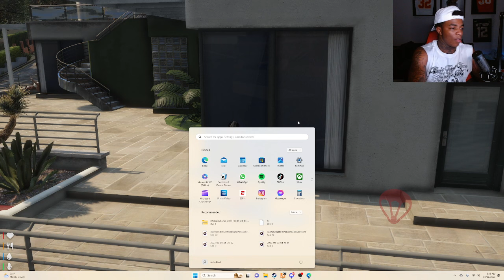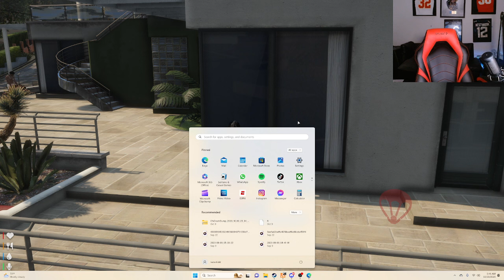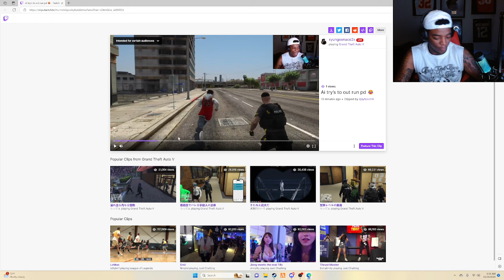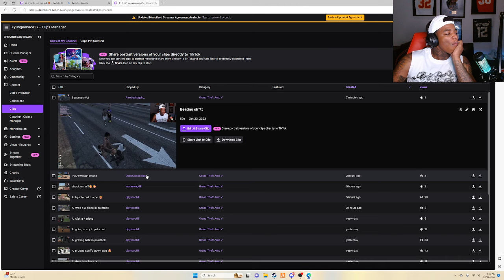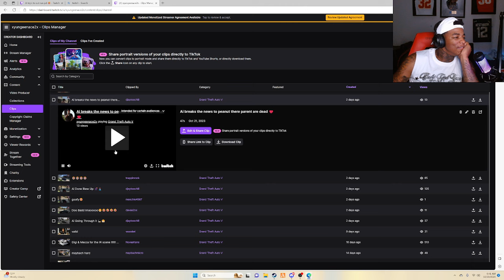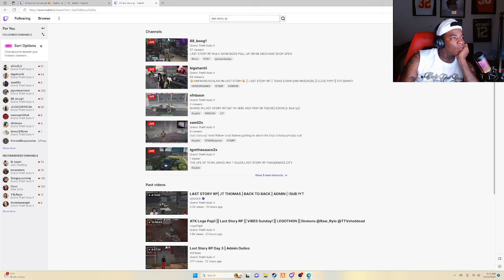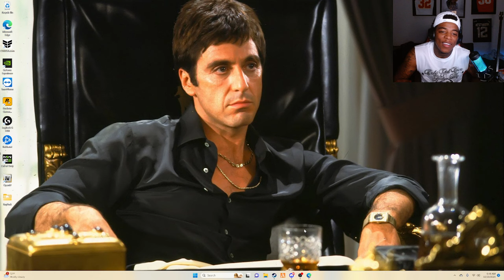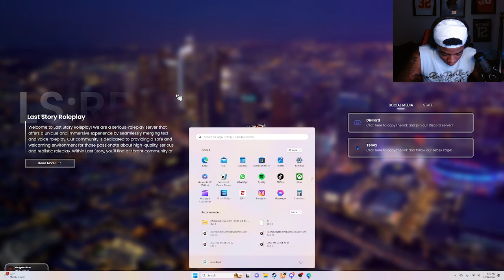Yungeen Ace Plays Lost Story RP | Pt 16